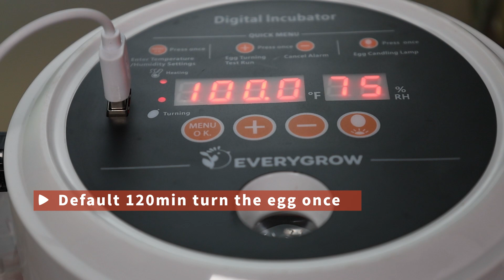EVERYGROW Egg Incubator for Hatching Eggs with Humidity Display